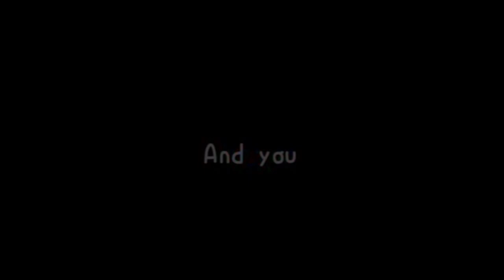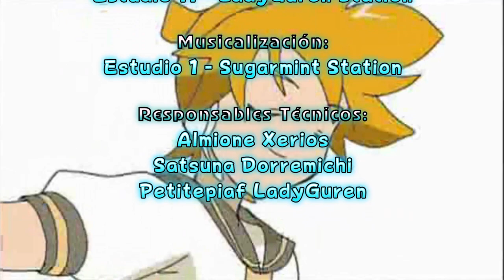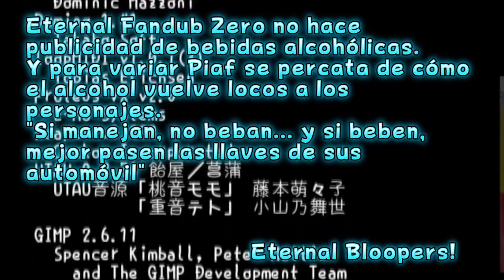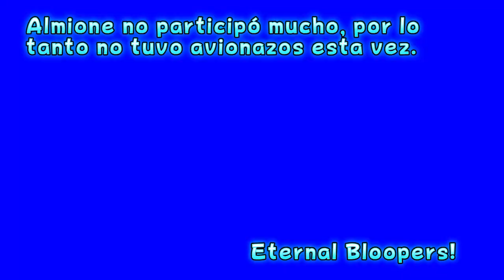Dorama MMD: "Nendoroid Kart Racing" - Fandub Español/Latino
Talento Artístico:

Hatsune Miku & Yowane Haku: Petitepiaf LadyGuren
Kasane Teto: Satsuna Dorremichi
Akita Neru: Piyoko Fandub
Kagamine Rin: Animeatronisacion
SF-A2 Miki: Ayaka-chan
Momone Momo: Kiyoko Yagami (Actriz Invitada)
Utane Uta "Defoko": MayLet "Maykuro"
Honey Lily: Angely-chan
Gumi (Megpoid): Mikone Arakaki
Presentador, Anunciador & Narración: Almione Xerios.

Libreto y Dirección General:
Almione Xerios

Agradecemos a VGMAZ, "Kousei no Onpu", "Kiten - Kirei Tenshi" y "Cute★Girls Project" por su grato y sincero apoyo.

Un gran sketch de Miku Miku Dance de la Octava Copa MMD. ¡Ahora en Español!

Autor: Roushi/Billiards-P

Curiosidades:

- Nuevamente Piaf, Satsuna, MayLet, Piyoko vuelven a tomar sus papeles como Miku, Teto, Defoko y Neru, respectivamente. Adicionalmente Almione regresa como narrador, pero en este sketch tiene un papel mínimo, ya que no interviene mucho.

- Breen-chan regresa a su papel de Rin luego de mucho tiempo.

- Ayaka repite su rol en la voz de SF-A2 Miki luego del sketch "Sobre el escenario".

- La voz de Gumi nuevamente sería liberada, pues ésta sería interpretada por Mikone. Angely tendría un papel más breve como Honey Lily, una forma SD de la Vocaloid Lily, al igual como Hatsune Miku tiene a Hachune Miku.

- Es uno de los primeros sketch que cuentan con una invitada estelar, esta vez se trata de Kiyoko Yagami, aprendiz en "Kousei no Onpu".

- En la edición de Audio y Video, hubo modificaciones, tales como los sonidos de las series de Toei Animation y Tatsunoko, como los sonidos del programa "Sábado Gigante", el cronómetro del mismo programa, una edición acorde a los videojuegos clásicos, e incluso se colocó un velocímetro en la parte inferior izquierda.

- Los Bloopers son variados, entre líneas candidatas de Piyoko, las locuras de Piaf y los errores de Breen-chan, Angely y Satsuna.